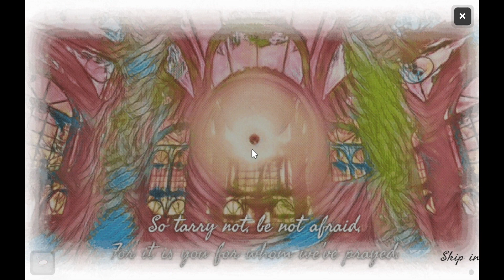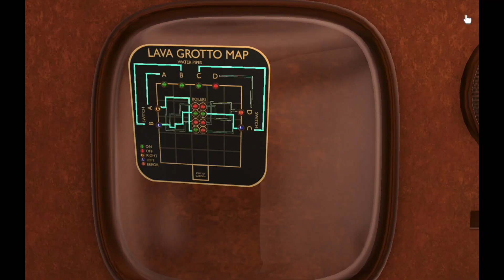Escape Simulator Workshop #27: The Glass Garden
I was absolutely blown away by this map - definitely one of the best Escape Simulator levels I've ever played! The puzzles were excellent and quite challenging, while the music and overall atmosphere reminded me a lot of The Talos Principle.

You can see what puzzle games I have played, plus my queue of games I plan to play in the future on this channel, at the following